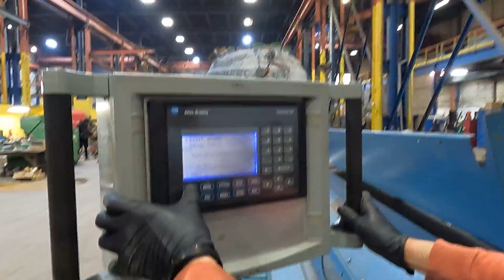Rosenthal Sheeter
Test run of a 72" Rosenthal Sheeter Model WM-6-HQSHEAAAA-24. for more information.